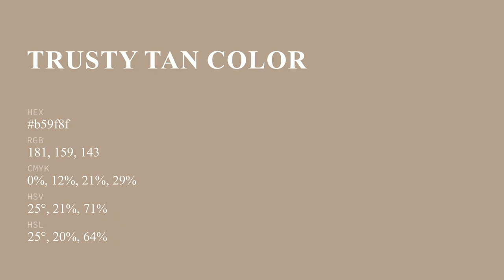Trusty Tan color b59f8f hex color - Brown color - Cool color b59f8f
What color is Trusty Tan ? b59f8f hex color - Brown color - Cool color b59f8f

Hex b59f8f Color Code is also known as Trusty Tan color.

Hex b59f8f Color code in RGB color code model is created after adding 70.98% red color, 62.35% green color and 56.08% blue color.
Hex b59f8f Color code in CMYK color (process color) code model is generated after subtraction of 0% cyan, 12% magenta, 20% yellow and 29% black.